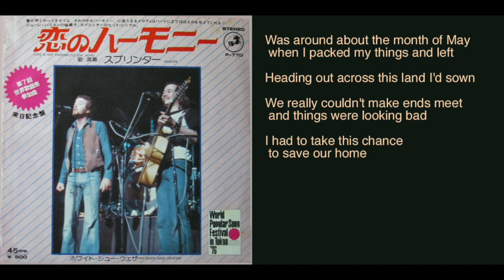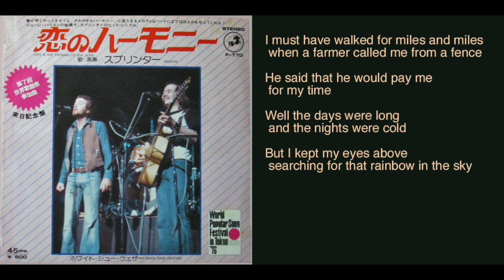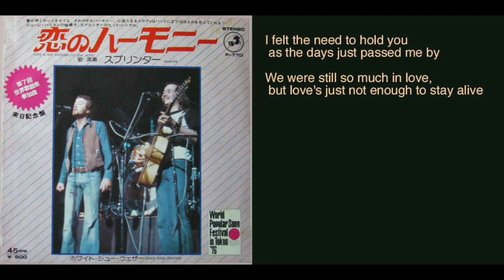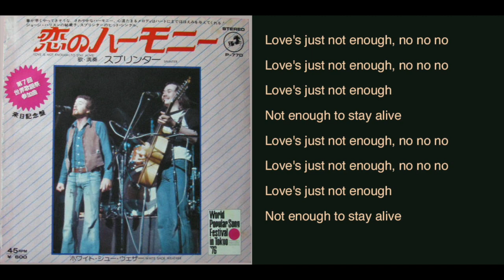Splinter - Love Is Not Enough [single version] lyrics - A-side in Japan only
Love Is Not Enough (To Stay Alive) (Robert J. Purvis)
Dark Horse (Warner-Pioneer Corporation) P-77D
released in Japan only: November, 1976
This song finished 9th place in the World Popular Song Festival in Tokyo '76